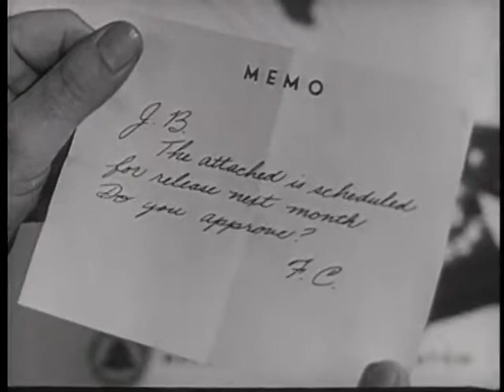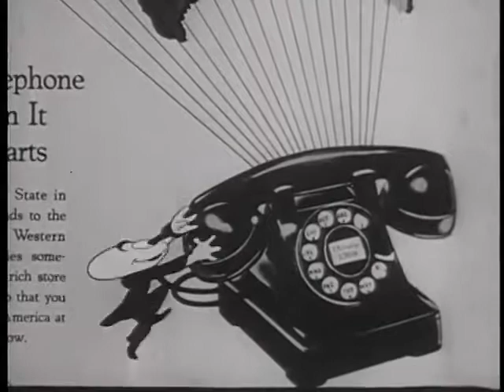Stop-Motion Animation of Assembly of 1940s telephone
A rather slow-moving film regarding the complexity of telephones from the 1940s.